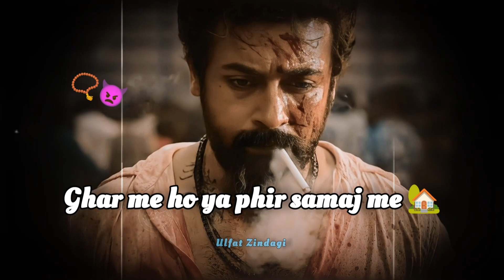Paisa hai to izzat hai🖤to paise kamao💸aise ho ya phir waise😡paisa status😈hard attitude status#money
Paisa hai to izzat hai🖤to paise kamao💸aise ho ya phir waise😡paisa status😈hard attitude status

ulfat zindagi
paisa shayari status
paisa status sad
paisa par shayari status
paisa kamane wala app
paisa bolta hai paisa
paisa paisa karti hai
paisa paisa
paisa status
paisa attitude status
paisa attitude whatsapp status
paisa attitude shayari
paisa attitude shayari status
paisa attitude status video
paisa attitude video
paisa attitude song
paisa attitude dialogue status
paisa attitude status girl
paisa sad status whatsapp
paisa sad shayari status
paisa sad status
paisa sad song
paisa sad song status
paisa bada wala
paisa sad status video
paisa sad shayari
paisa sad
paisa hai to sab kuch hai status
paisa hai to pyar hai status
paisa hai to pyar hai
paisa hai to sab kuchh hai
paisa hai to sab hai status
paisa hai to dost hai status
paisa hai to sab hai
paisa hai toh pyar hai status
paisa hai to sab apne hai status
paisa hai to izzat hai status
shayari paisa
shayari paisa status
shayari paisa wala
shayari paisa model
shayari paisa wali
shayari paise ka
shayari paiso ke liye
money status video
attitude status paisa
attitude status paisa wala
attitude paisa status in hindi
boy attitude status paisa
attitude status shayari paisa
marathi attitude status paisa
whatsapp status attitude paisa
money status for whatsapp
money status video
money status attitude
money status attitude status
money attitude status hindi
money attitude status for whatsapp
money attitude status video
money attitude status english
money attitude status girl
hard attitude status boy
hard attitude status video
hard attitude status shayari
hard attitude status song
hard attitude status girl
hard attitude status in hindi
hard attitude status
tough attitude status
study hard attitude status
hard broken attitude status